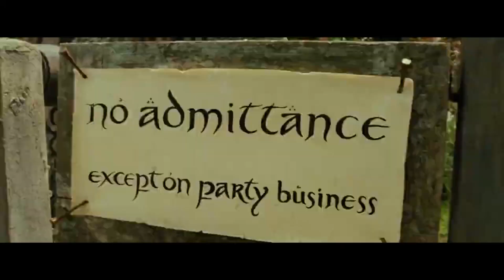The Lord of the Rings Trilogy in 1 Minute